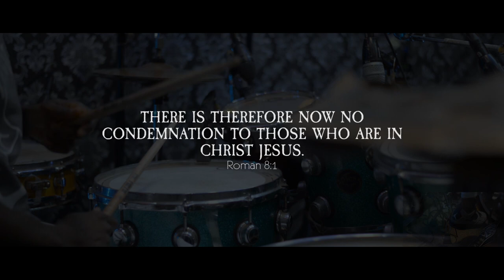BIG BROTHER (The Walls Group) Drum Cover By Theophilus Elorm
Walls Group - *Big Brother* by myself *Theophilus Elorm*

Drums Mixed & Mastered by Kwame Sarfo
Video directed by Ranny Cliff
Video shot at P-16 Studios